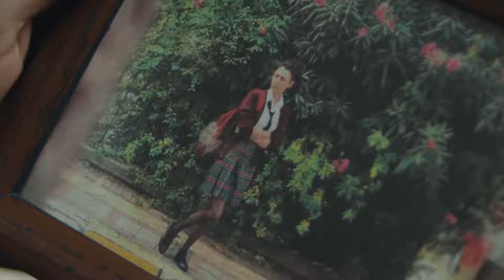Akça Empaquetó Sus Pertenencias - Niño Capítulo 5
Akça Empaquetó Sus Pertenencias - "YA NO ME QUEDO AQUI"

Una historia en la que se pondrá a prueba a cuatro mujeres con su maternidad y sus hijos con sus madres.
Mientras Akça, que es hija de una madre prostituta, renuncia a su maternidad para dar un mejor futuro a sus propios hijos, Şule, la novia de una familia adinerada, promete a la madre Akça el bebé de por vida. Mientras cuida y cría al bebé llamado Efe cuando era niño, las cosas cambian cuando nace su propio hijo. La suegra Asiye tiene un gran secreto que cambiará la vida de todos.

Emitir:
Nazan Kesal
Ismail Hacıoğlu
Serhat Teoman
Merve Caller
Ceyda Ates Toplusoy
Kenan Acar
Nimet Iyigun
Mehmet Emin Guney

Producción: 1441 Producciones
Directora: Serkan Birinci
Guión: Nazlı Sunlu Kaçan - Hilal Yıldız